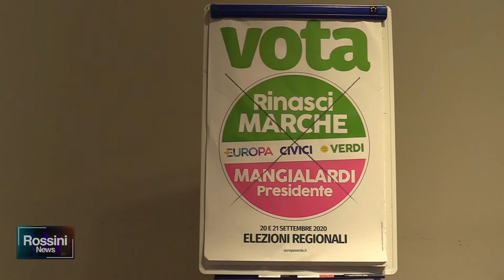PRESENTATA AD ANCONA LA LISTA VERDI MARCHE